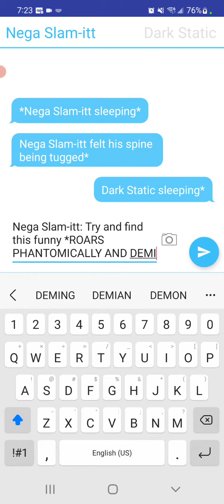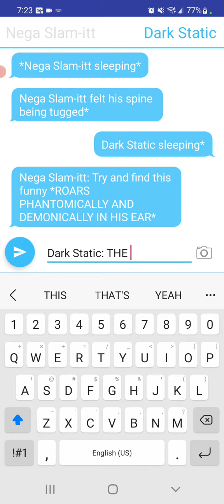Spookymonth 2022 17: Do not pull Nega Slam-itt's spine or this will happen (For Dark Static)